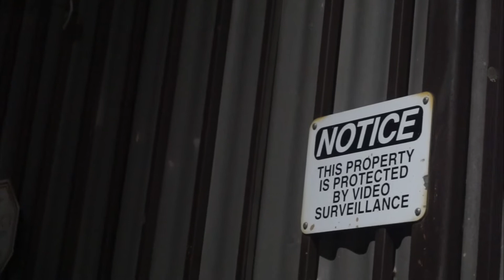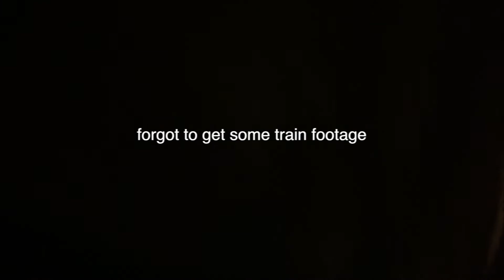FILMING A MUSIC VIDEO IN THE VALLEY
Old vlog that never got to finish editing . @YBDEE @RISKITLA FULL MUSIC VIDEO